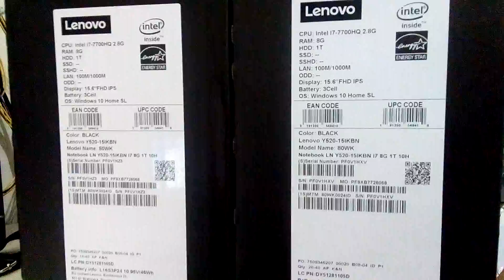Lenovo Legion y520 core i7 gen7